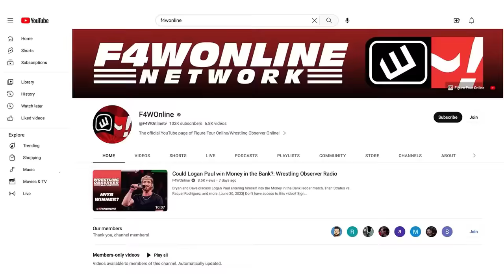Is WWE style dying? | WWE Backlash | Bryan & Vinny Show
Bryan Alvarez, Vinny, and Craig recap the main event from WWE Backlash.